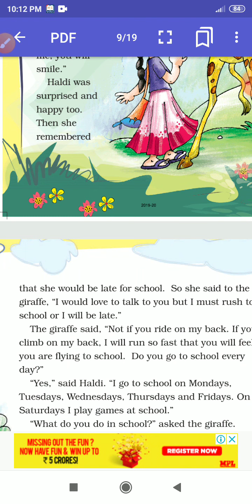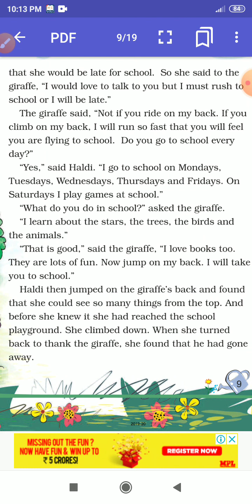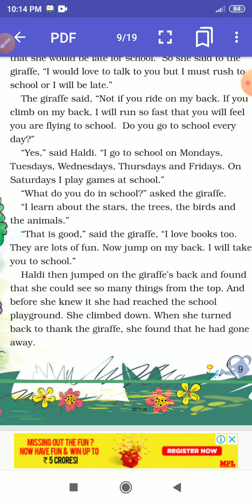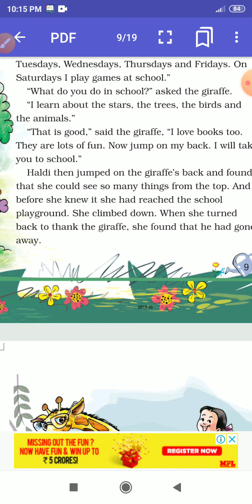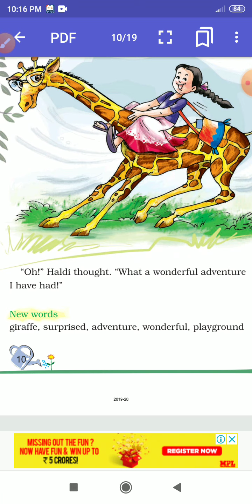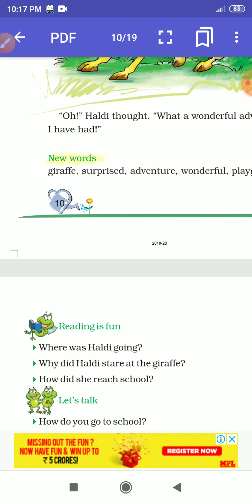Class-2nd.chapter2.Haldi's adventure.. Subject-English Reader.by Rabiya Mansoori.